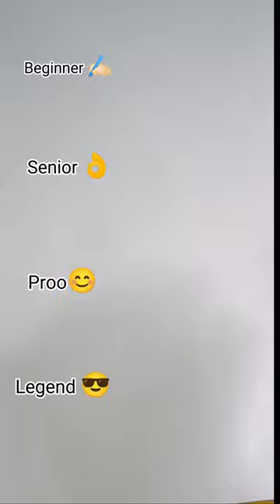How to draw realistic whistle